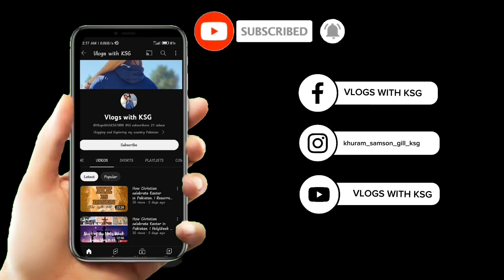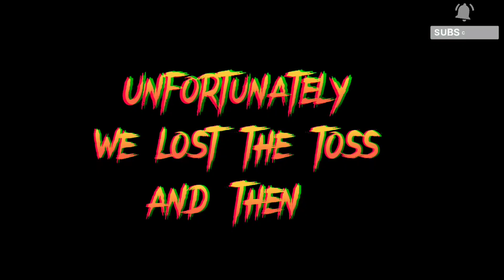Cricket Vlog || Unfortunately We lost the match. 💔 | VLOG WITH KSG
cricket Vlog
unfortunately we lost the tournament thanks to our bad performance.